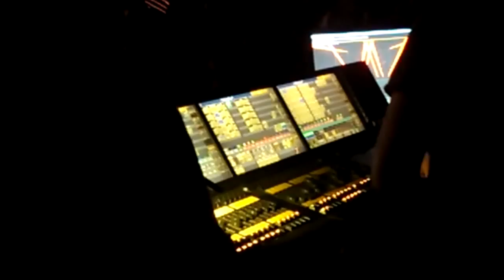Lightining in a bottle 2013 94 last dj